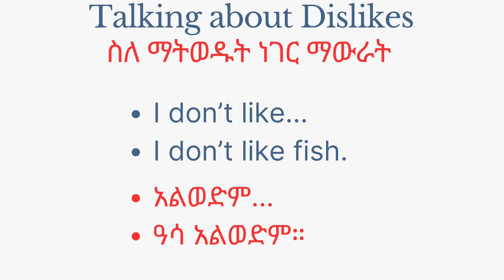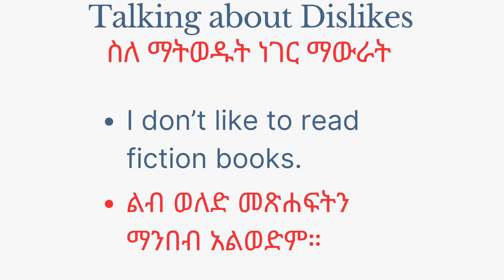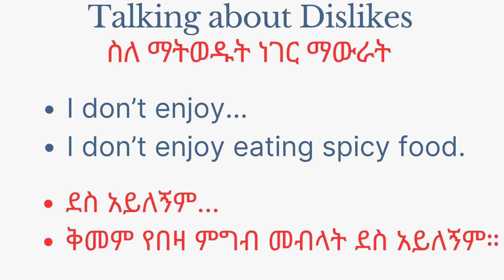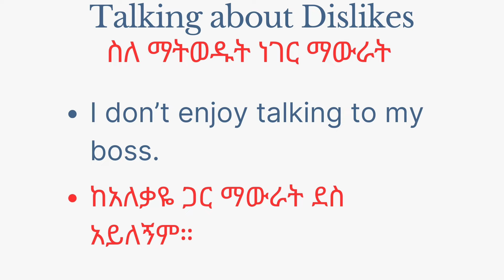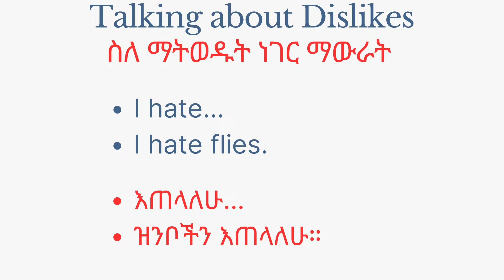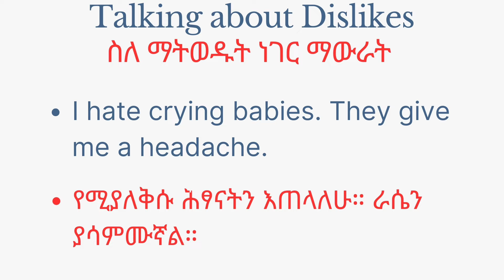እንግሊዝኛ ቋንቋ ለመማር | ክፍል 5 | Talking about Dislikes